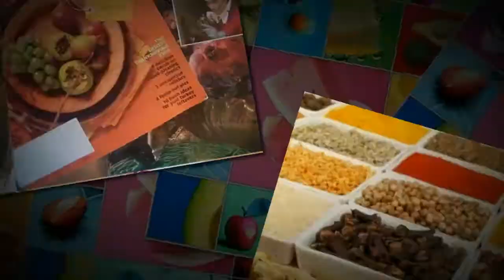Envision and Discover a Healthier You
Joy of Art Studio Presents
Instructor Sharon Scott

Certified Raw & Living Food Chef/Instructor
First Friday
March 2nd
7-9pm

Tired of the see-saw weight cycle? Achieve and maintain a healthy weight by laying a foundation for lifetime success. You'll learn how to determine your body's individual nutritional needs in this two-part workshop. You'll also relax and have fun creating a Vision Food Journal, an essential tool in reaching your health and weight go